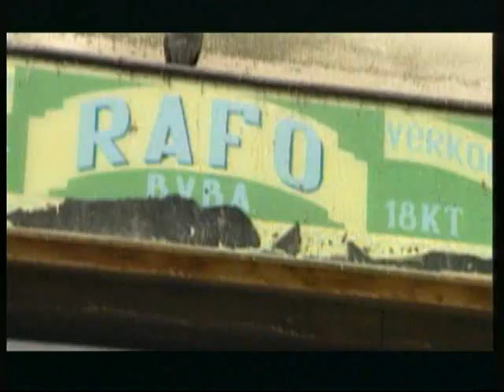GIA KANCHELI SANDRO VAKHTANGOV FILM PART5.wmv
SANDRO VAKHTANGOV documentary music film about Georgian Genius composer Gia Kancheli.
In 7 parts.Part1.2001